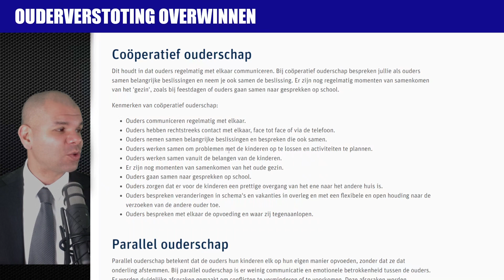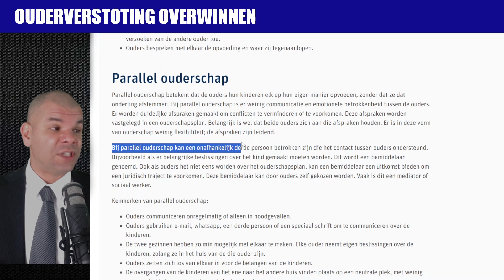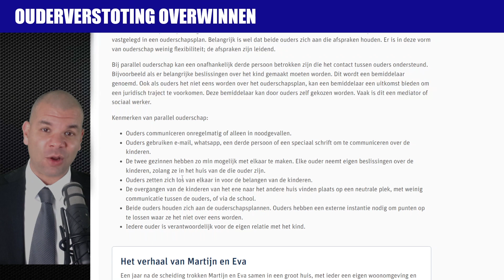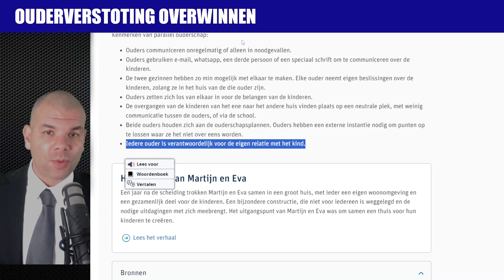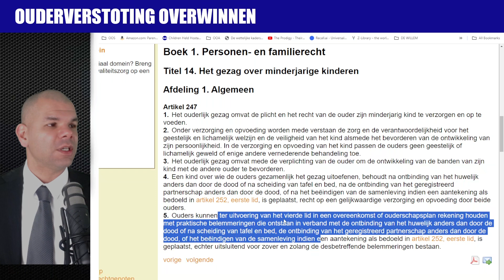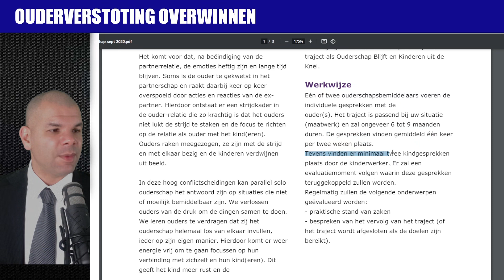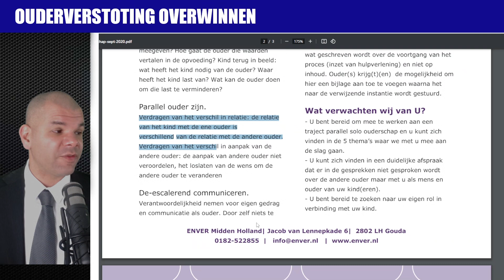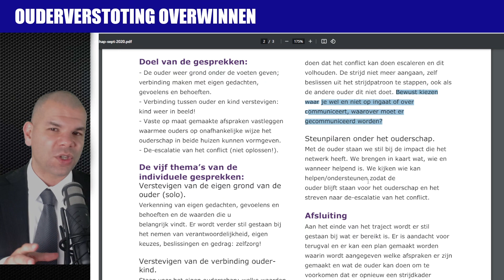Het gevaar van Parallel Solo Ouderschap bij ouderverstoting.